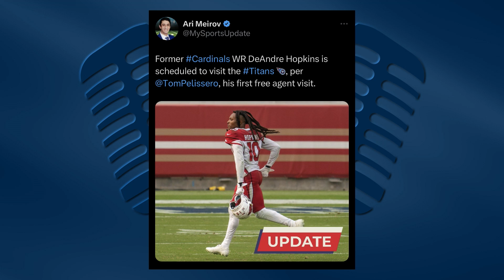Ari Meirov on the NFL Rules, Detroit Lions and PGA/LIV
The 33rd team's NFL reporter Ari Meirov joins Braylon Edwards and Tom Mazawey to discuss all things current in football as well as crossing over into the golf world. The NFL rules they discuss involve the gambling aspect, which Detroit Lions wide receiver, Jameson Williams was suspended for. They also dive into the shocking news of the PGA and LIV golf tours merging together. What are your thoughts on their discussions?